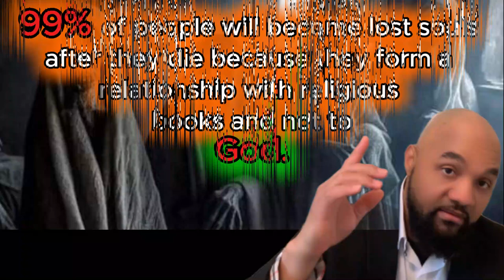Protestant are Catholics ( Malay language )